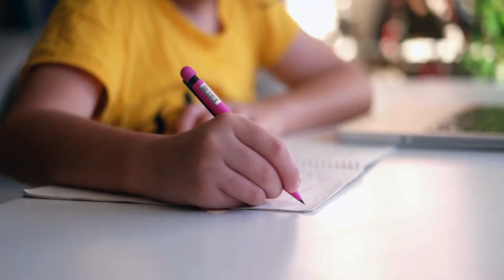Cuadernos "Back to School" de Librería Santa María del Monte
Librería ON LINE con Sede en El Monte California.

en Facebook como: @santamariadelmontelibreria